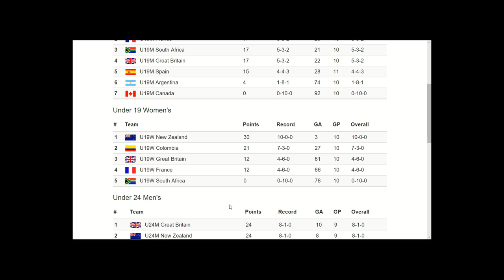Game 148 (COL vs GBR U19W) - 5th CMAS Underwater Hockey Age Group Worlds - Sheffield, UK (Court A)